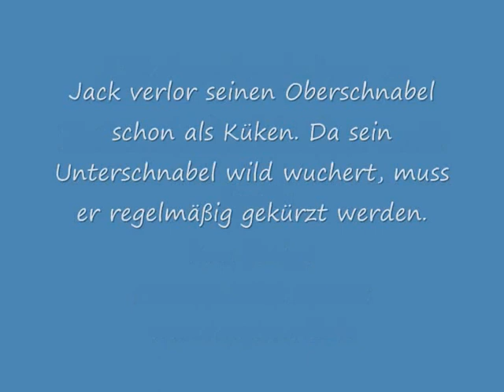Papageientraining: Schnabelschleifen mit Jack, dem dunkelroten Ara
Jack verlor seinen Oberschnabel schon als Küken. Da sein Unterschnabel wild wuchert, muss er regelmäßig gekürzt werden. Das Schnabelschleifen habe ich Jack mit Clickertraining beigebracht, da diese Methode viel schonender für ihn ist als monatliche Besuche beim Tierarzt.